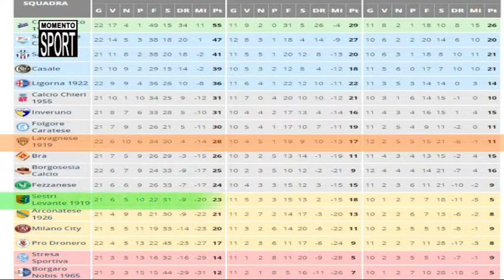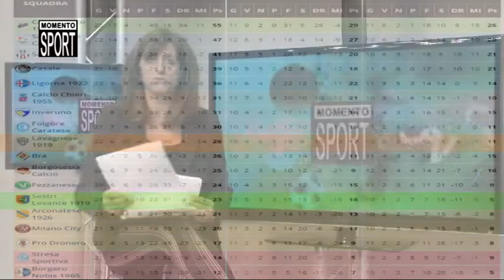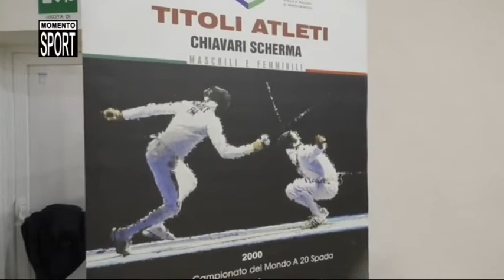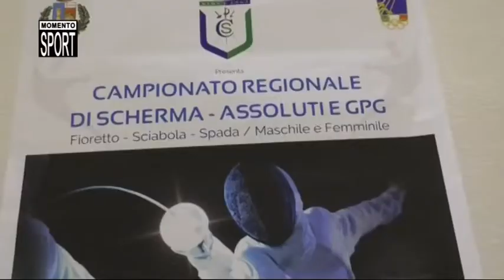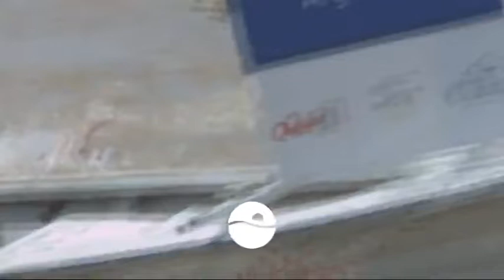Momento Sport - 4 febbraio 2019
04-02-19 - Sintesi del week end sportivo nel Tigullio. In questa puntata approfondimenti sulla partita di serie C Pistoiese - Virtus Entella, focus sulla serie D con le partite di Lavagnese e Sestri Levante (quest'ultima sospesa per infortunio all'arbitro), basket serie D con Val Petronio Casarza - Cogoleto, focus pallanuoto locale (Rapallo, Lavagna, Chiavari), campionati regionali di scherma a Cogorno e focus sulla mezza maratona delle due perle a S. Margherita L. e  la gara di Edoardo Stochino alla maratona di nuoto a Santa Fe in Argentina.